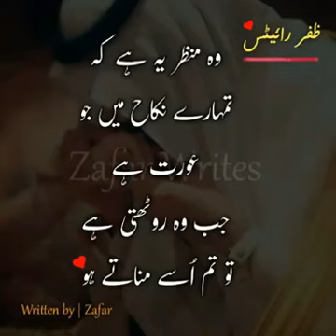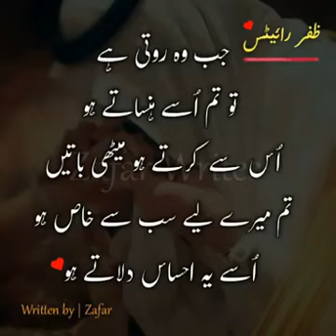Mara Rub Kaya Farmata hy